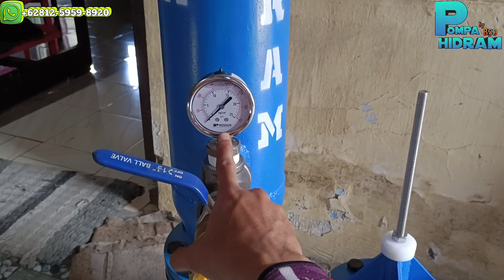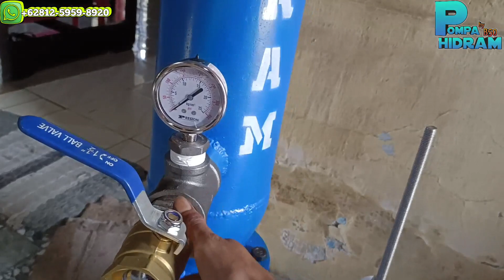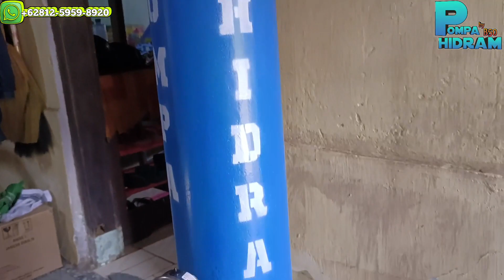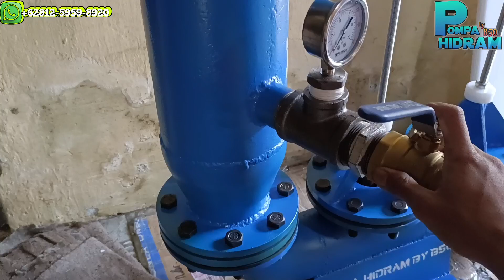Pompa Air Gratis Energi Bekerja Selama 24 Jam Nonstop, Pompa HIDRAM 4 inch Besi Double Power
Pompa Hidram 4 Inch Double Power Bahan Besi Tebal
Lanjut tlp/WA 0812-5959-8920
Pommpa Air Tanpa Listrik || POMPA HIDRAM 4 INC,

Pada kesempatan kali ini saya sedikit mereview sebuah pompa air tanpa listrik dan BBM yang mana pompa air ini gratis energi dengan syarat harus ada gaya dorong atau energi dorongan air itu sendiri jadi pompa ini tidak bisa menghisap air melainkan menaikkan air atau mendorong air dari dasar hingga ke atas jadi harus ada aliran air yang terus mengalir semisal sungai ataupun sumber mata air yang mana nanti dikasih pipa input dengan elevasi atau kemiringan minimal 1 meter dan panjang pipa input 20 meter yang mana nanti bisa naik hingga ratusan meter ke atas.

Pompa air tanpa listrik dan BBM, pompa air gratis energi,pompa HIDRAM besi, pompa air bebas energi listrik, free energy water pump, pompa Hidram, pompa air 4 in, pompa Hidram pvc,

Fast Respon Tlp/WA
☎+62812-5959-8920